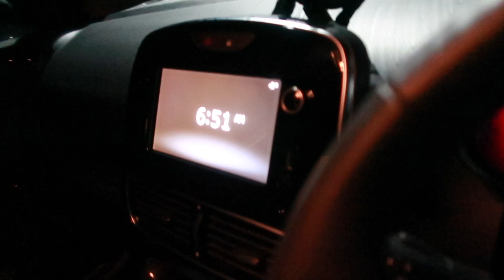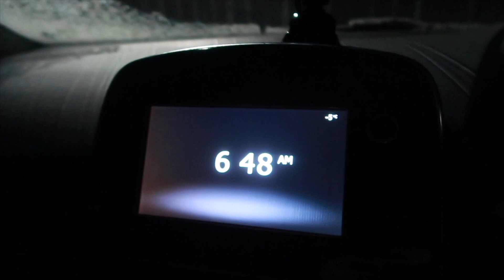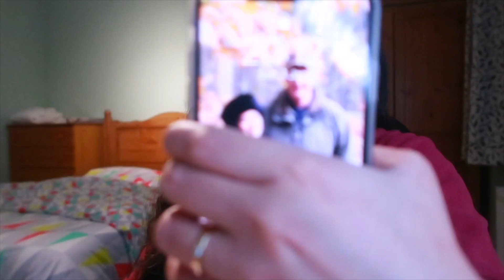FILIPINA BRITISH LIFE IN UK: PINAY CAREGIVER SA UK NAG PA VACCINE! LOCKDOWN NA NAMAN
PINAY CAREGIVER SA UK NAG PA VACCINE! LOCKDOWN NA NAMAN
Happy watching! 😊

My go-to online shop! 💃